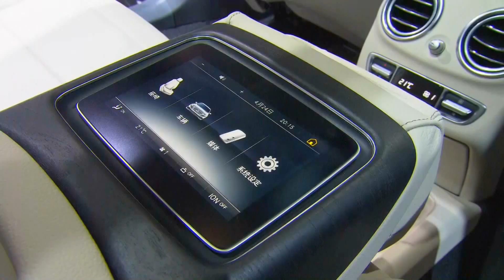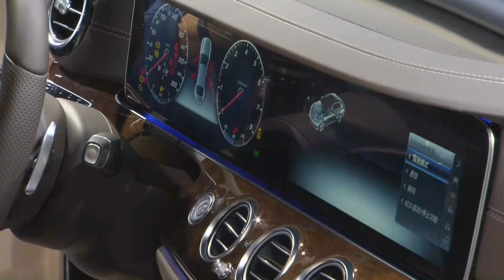Auto China 2016 Mercedes Benz E Class Long wheel base reveal